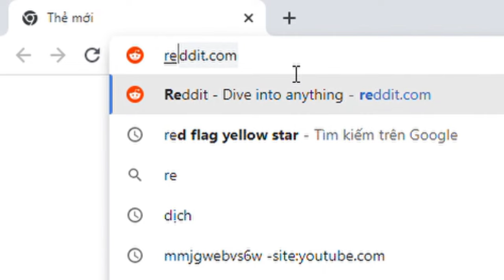Oh shiet trung quốc đến hỗ trợ châu phi :D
Vào web trung quốc nhớ bật vpn châu á từ opera để xem mượt hơn